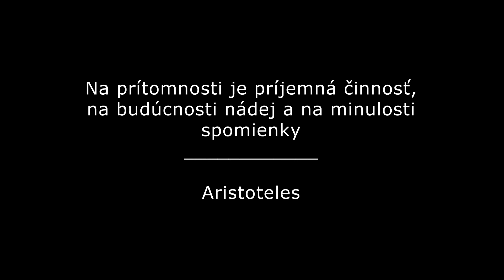ZERO TOLERANCE - SPOMIENKA - HARDCORE WORLDWIDE (OFFICIAL HD VERSION HCWW)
ZERO TOLERANCE - SPOMIENKA - HARDCORE WORLDWIDE

HCWW ONLINE-SHOP !!!